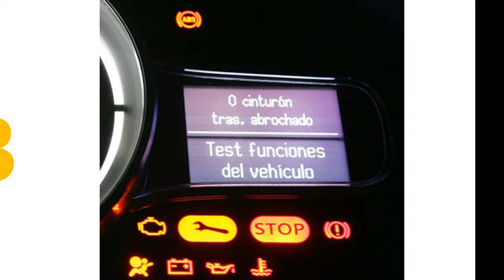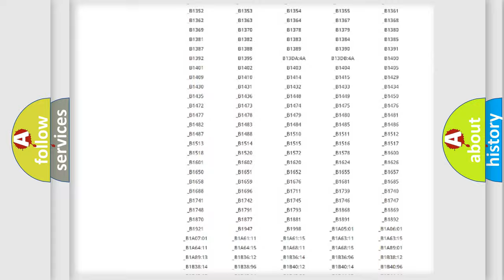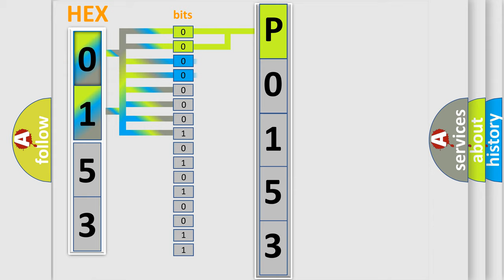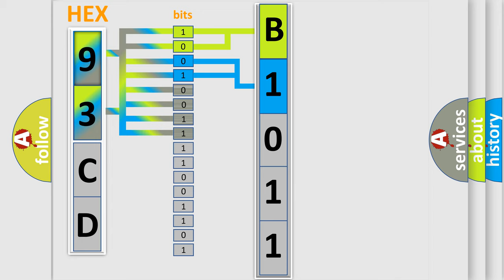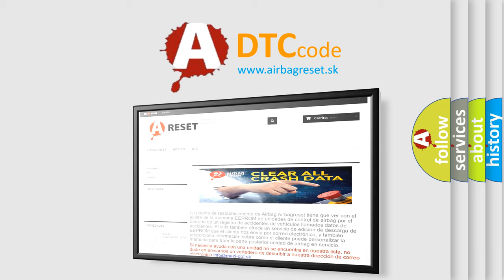DTC Saab P0153 Short Explanation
Contents:
0:21 Basic DTC analysis according to OBD2 protocol standard.
1:48 Insight into programming
2:58 A diagnostically understandable description of the Diagnostic Trouble Code
3:05 Basic error definition

Make:
Saab
Code:
P0153
Definition:
O2 Sensor Circuit Slow Response
Description:
Control module detected the number of A or F S-21 rich-to-lean or lean-to-rich switches was less than a calibrated amount.
Cause:
Check any other DTC on displayCheck exhaust systemFaulty front oxygen A or F sensor